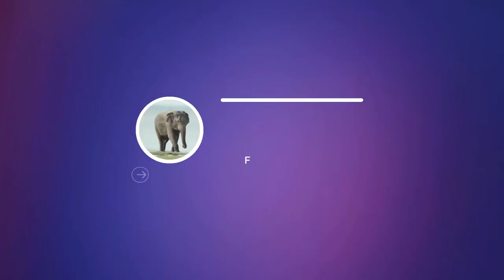A single elephant walking from the forest to the village elephant tride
Elephants are the largest land mammals on earth and have distinctly massive bodies, large ears, and long trunks. They use their trunks to pick up objects, trumpet warnings, greet other elephants, or suck up water for drinking or bathing, among other uses The Asian elephant, scientifically known as Elephas maximus, is one of the two extant species of elephants, with the other being the African elephant. Here's a description of the Asian elephant:
Size and Appearance: Asian elephants are the largest land animals in Asia. They have a robust and sturdy build. On average, males can reach a height of 8 to 10 feet (2.4 to 3 meters) at the shoulder, while females are slightly smaller. Adult males weigh between 5,000 to 11,000 pounds (2,300 to 5,000 kilograms), whereas females typically weigh around 3,000 to 6,000 pounds (1,400 to 2,700 kilograms). They have a long, muscular trunk, large floppy ears, and two long, curved ivory tusks, which are actually elongated incisor teeth.